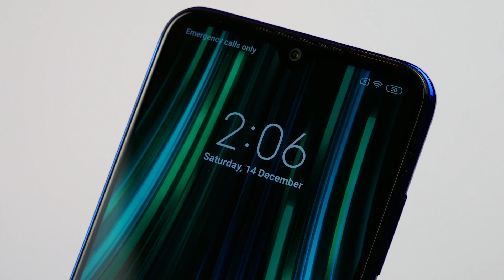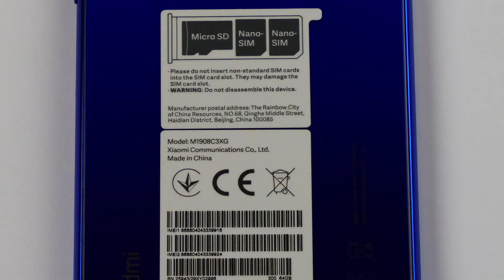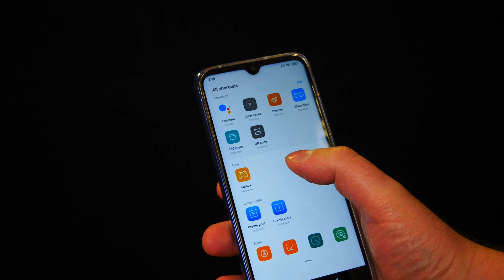Най-добрият ТЕЛЕФОН до 400 лв. ?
Разглеждаме и тестваме новият бюджетен телефон - Xiaomi Redmi Note 8T - изумително е какво може да се вземе днес до 400 лв. !

Xiaomi е един от моите любими брандове за достъпни устройства - имам тяхната опция за екшън камера и съм доста доволен, а това е третият телефон, които тествам и правя ревю и мнението ми за тях продължава да се надгражда с всяко следваща машинка!

Redmi Note 8T за мен е най-добирят телефон до 400 лв. в момента на пазара - имате страхотен екран, добра производителност и стабилна батерия, както и чудесна камера за снимки и селфи камера. Напълно покрива, според мен, нуждите на повечето потребители.

Какво е вашето мнение за телефона - кажете в коментарите?

► Последвайте ме за най-новото около мен:
► Последвайте Спронок за всичко около него и Спор:
► Представляван от Пакта:
⦁ За бизнес предложения и колаборации: